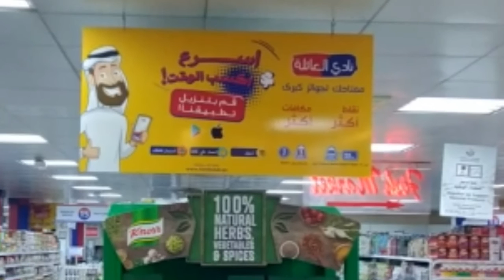Knoor Stand making...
Installed in Lulu Supermaket D-ring road